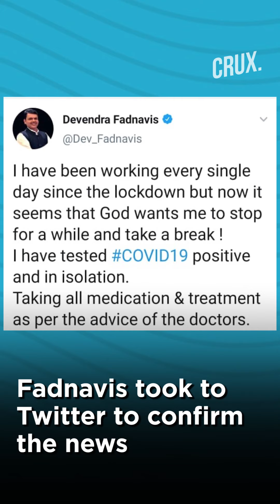Ahead of Bihar Polls, BJP Leader Devendra Fadnavis Diagnosed With Coronavirus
BJP in-charge for Bihar polls Devendra Fadnavis has tested positive for Coronavirus. Fadnavis took to Twitter to confirm the news. He also urged those who had been in close proximity to him to get tested for COVID-19.